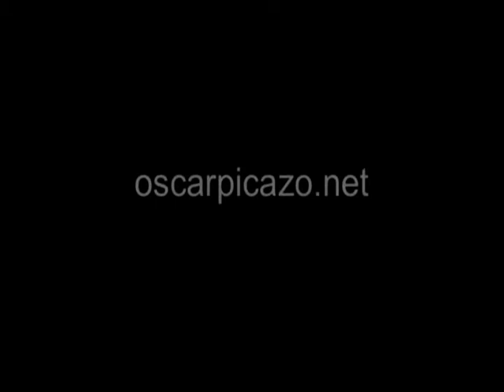Oscar Picazo Oil Paintings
Pinturas Por Oscar Picazo